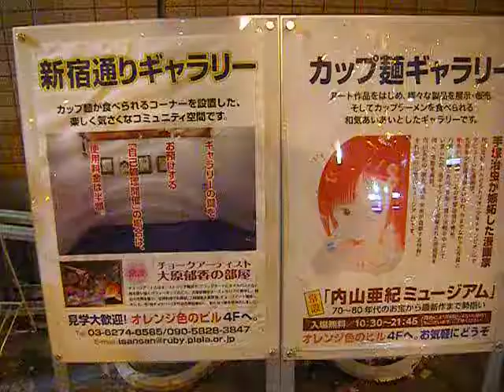新宿通りギャラリー20190105 640x480DSCF2074